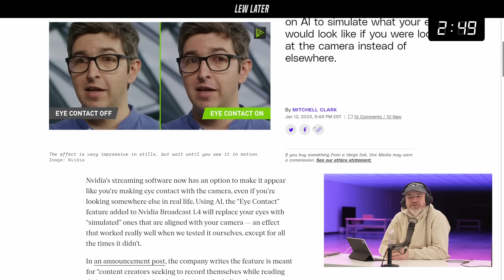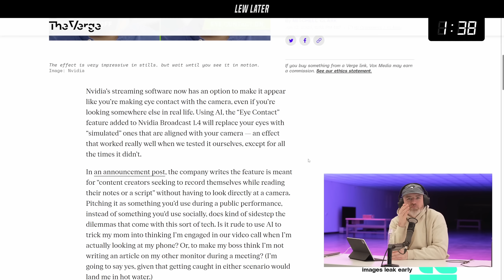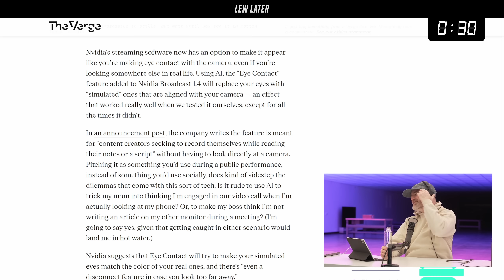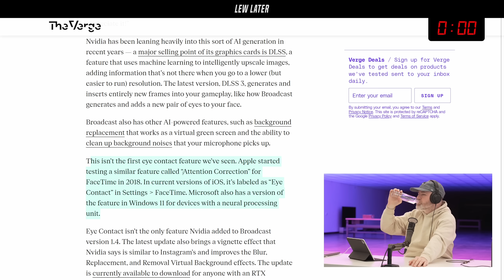Nvidia's Deepfake Tech Is INSANE